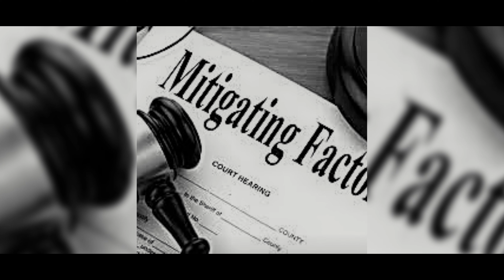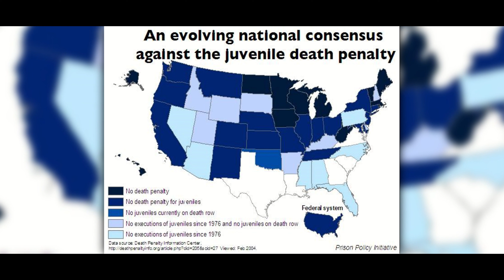A 12 YEAR OLD GIRL EXECUTED - Hannah Ocuish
in the case of Hannah Ocuish, born on March 1774, she was a 12 year old Pequot Native American girl with an intellectual disability, who was hanged on December 20, 1786, in New London, Connecticut, for the murder of Eunice Bolles, the 6 year old daughter of a wealthy farmer.
She is believed to be the youngest person executed in the United States.